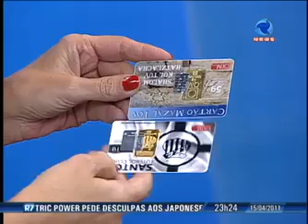Economia & Negócios comenta o mercado de ouro no Brasil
Fátima Turci recebe o presidente da Ouro Minas, Juarez de Oliveira e Silva, e com os investidores Frederico Chigança e Alex Nawa para falar sobre o mercado de ouro no Brasil.